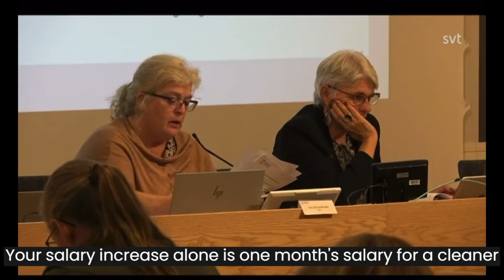Watch People Die Inside #31😂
Watch People Die Inside compilation